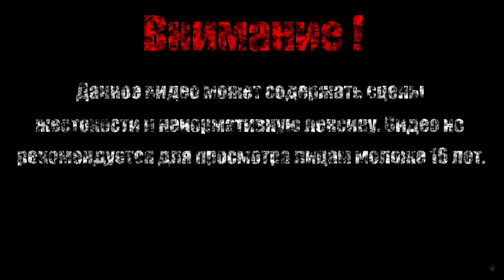ОХОТНИК ЗА КАРМОЙ【3000th Duel】#14